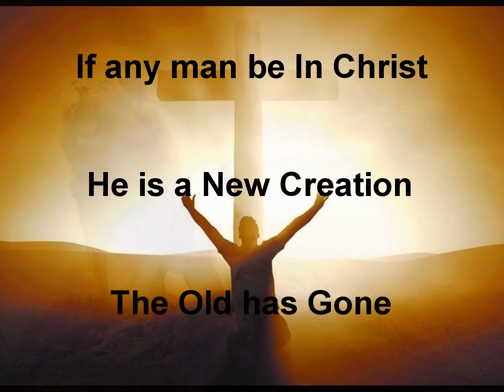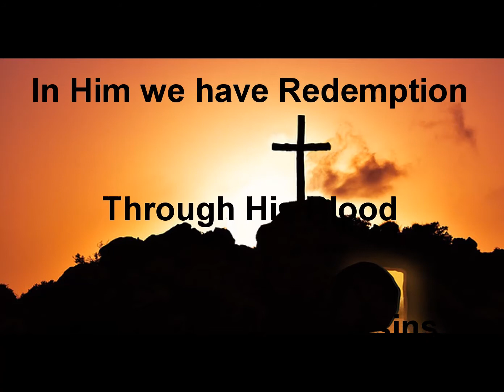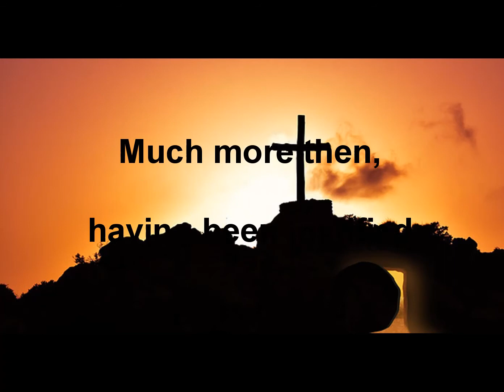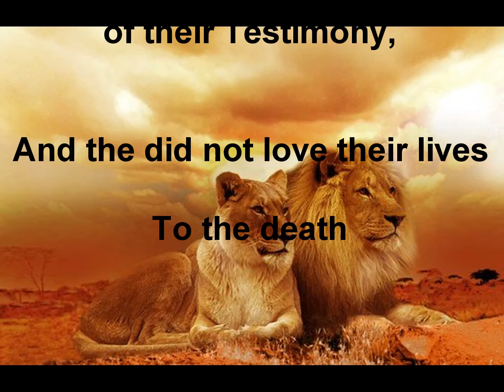Born Again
Welcome to "Tune Into the Word"

This song "Born Again" came out of my heart while worshipping the Lord a couple of months ago.
The fact that Jesus' Blood purchased our salvation, that we are New Creations and that God's wrath and judgment were settled on the cross is a position of great comfort and confidence for the believer in Christ.
He sees us as New Creations ... In Him and filled with His Spirit.
Please allow the message of the song and the scriptures to fill your heart and mind - knowing that you have already been bought with the Blood of Jesus.
You belong to Him.

God bless and keep you

Trevor & Christel